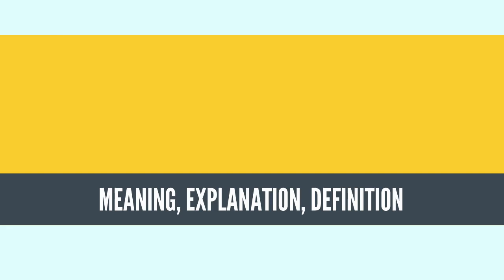What Is STRUCTURAL GEOLOGY? STRUCTURAL GEOLOGY Definition & Meaning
What is STRUCTURAL GEOLOGY, What does STRUCTURAL GEOLOGY mean, STRUCTURAL GEOLOGY meaning, STRUCTURAL GEOLOGY definition, STRUCTURAL GEOLOGY explanation

Structural geology is the study of the three-dimensional distribution of rock units with respect to their deformational histories. The primary goal of structural geology is to use measurements of present-day rock geometries to uncover information about the history of deformation (strain) in the rocks, and ultimately, to understand the stress field that resulted in the observed strain and geometries. This understanding of the dynamics of the stress field can be linked to important events in the geologic past; a common goal is to understand the structural evolution of a particular area with respect to regionally widespread patterns of rock deformation (e.g., mountain building, rifting) due to plate tectonics.
Source: Wikipedia.org